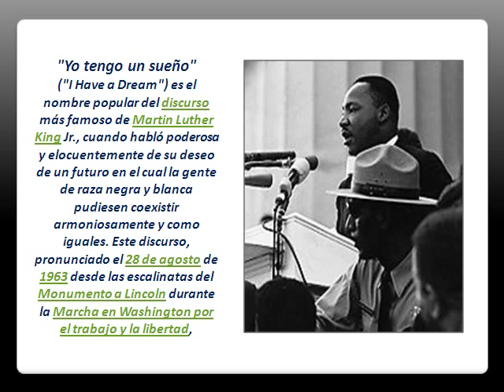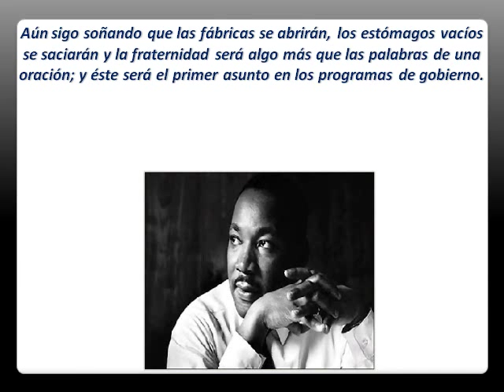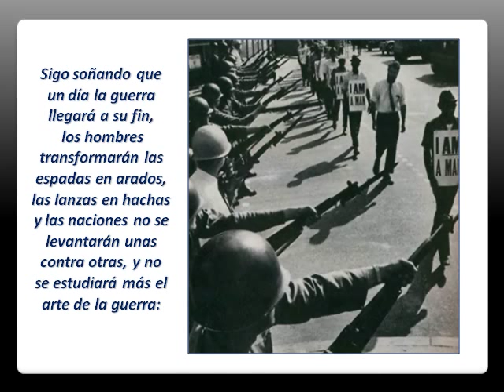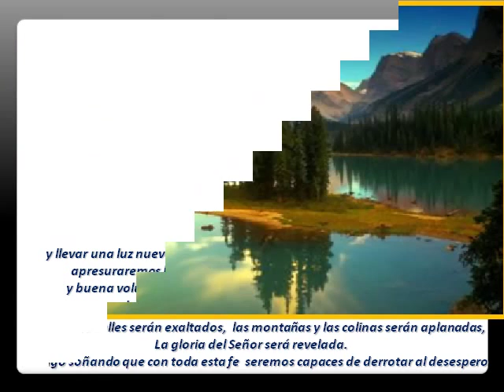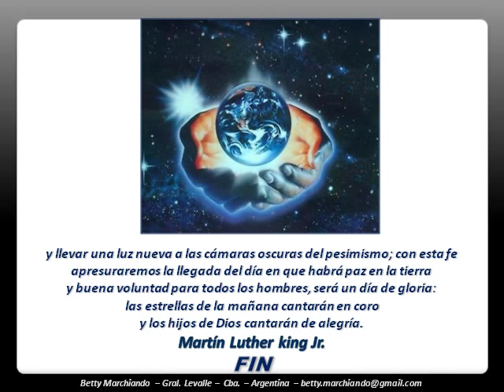YO TENGO UN SUEÑO - Martin Luther King - Discurso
Este video es una adaptación del discurso leído por Martin Luther King en las gradas del Lincoln Memorial durante la histórica Marcha sobre Washington,
"Yo tengo un sueño" ("I Have a Dream") es el nombre de ese popular discurso, el más famoso de Martin Luther King Jr., cuando habló poderosa y elocuentemente de su deseo de un futuro en el cual la gente de raza negra y blanca pudiesen coexistir armoniosamente y como iguales.
La música es: la 6ª Sinfonía Pastoral de L. V. Beethoven